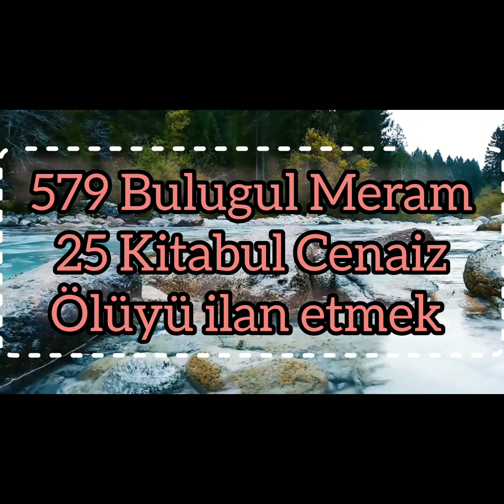579 Bulugul Meram 25 Kitabul Cenaiz Necaşi radiyallahu anh vefat haberinin ilan ve cenaze namazı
hafız ibn Hacer askalani Bulugul Meram Selamet yolları Subulus selam Ahmet Davutoğlu hoca Kitabul Cenaiz Necaşi radiyallahu anha için vefat haberinin ilan ve cenaze namazı Allah Muhammed resul ilah rab tevhid ahiret kıyamet haşır cennet cehennem Melekler Takva Kur'an sünnet itikad Tasavvuf Zuhd Vera Sadaka Zekat Namaz oruç Savm Salât din İslam iman Hac umre kabe Tavaf abdest gusül Sahur iftar fitre kefaret